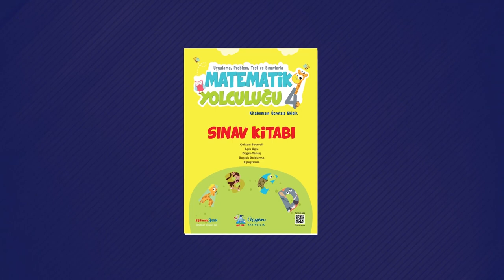4. Sınıf - Matematik Yolculuğu Tanıtım Videosu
Matematik Yolculuğu kitabımız; sayı sisteminin yapısını kavramanızı, işlem yapmanızı, geometrik cisim ve şekiller arasındaki ilişkileri belirlemenizi, ölçüm yapmanızı, veri ve tabloyu etkin olarak kullanmanızı hedeflemiştir.

   Kitabımızda
        Konuları kavrama ve pekiştirmeniz için alıştırmalara,
        Akıl yürütme becerinizi kullanarak çözüm üretmeniz için problemlere,
        Kendinizi değerlendirmeniz ve eksiklerinizi tespit edebilmeniz için Ünite Değerlendirme çalışmalarına
yer verilmiştir.

   Aklın ve bilimin ışığından ayrılmadan hızla ilerleyebileceğiniz başarılı bir eğitim yılı geçirmenizi dileriz."